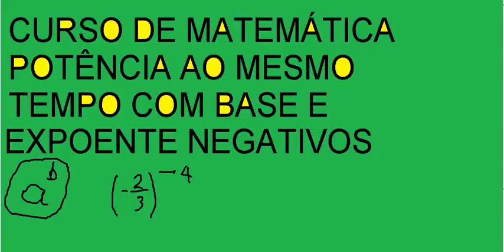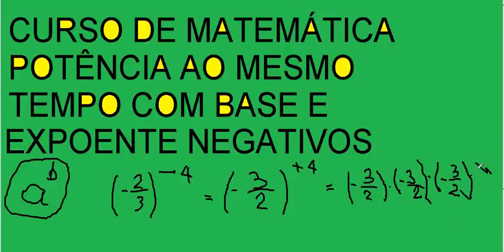Potenciação e Exponenciação com Base negativa e Expoente negativo Aula do CURSO DE MATEMÁTICA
Como calcular Exponenciação e Potenciação com base negativa e, também, Expoente negativo - VídeoAula do CURSO DE MATEMÁTICA E RACIOCÍNIO LÓGICO QUANTITATIVO NUMÉRICO.

Exponenciação ou potenciação é uma operação matemática, escrita como an, envolvendo dois números: a base a e o expoente n. Quando n é um número natural maior do que 1, a potência an indica a multiplicação da base a por ela mesma tantas vezes quanto indicar o expoente n, isto é1 ,
{{a^n = } \atop {\ }} {{\underbrace{a \times \cdots \times a}} \atop n},
da mesma forma que a multiplicação de n por a pode ser vista como uma soma de n parcelas iguais a a, ou seja,
a \times n = \underbrace{a + \cdots + a}_n.
O expoente geralmente é indicado à direita da base, aparecendo sobrescrito ou separado da base por um circunflexo. Pode-se ler an como a elevado à n-ésima potência, ou simplesmente a elevado a n. Alguns expoentes possuem nomes específicos, por exemplo, a2 costuma ser lido como a elevado ao quadrado , a3 como a elevado ao cubo e a4 como a elevado a quarta potência. Assim sucessivamente.

A potência an também pode ser definida quando n é um inteiro negativo, desde que a seja diferente de zero. Não existe uma extensão natural para todos os valores reais de a e n, apesar de que quando a base é um número real positivo é possível definir an para todo número real n, e até mesmo para números complexos através da função exponencial ez. As funções trigonométricas podem ser representadas em termos da exponenciação complexa.

Na resolução de sistemas de equações diferenciais lineares utiliza-se um tipo de exponenciação em que os expoentes são matrizes.

A potenciação também é usada em várias outras áreas, incluindo economia, biologia, física e ciência da computação, com aplicações tais quais juros compostos, crescimento populacional, cinética química, comportamento de ondas e criptografia de chave pública.

Índice  [esconder]
1 Definição 1.1 Expoente zero
1.2 Expoentes inteiros negativos
1.3 Expoentes um e zero
1.4 Indeterminações
1.5 Potências cujo expoente não altera o resultado 1.5.1 Potências de 0
1.5.2 Potências de 1

1.6 Potências de 10
1.7 Potências de 2
1.8 Expoentes fracionários
1.9 Expoentes decimais
1.10 Expoentes irracionais
1.11 Expoentes imaginários e complexos

2 Sintaxe em linguagens de programação e programas
3 Ver também
4 Referências

Definição[editar código-fonte]

 Gráfico da função exponencial (base 2).
As potências são explicadas em uma série de passos envolvendo matemática básica.

Todos esses passos se baseiam na generalização das leis seguintes, que podem ser facilmente provadas para n e m inteiros
continue valendo para n = 0, devemos ter:
a^0 = 1
Expoentes inteiros negativos[editar código-fonte]

Para que 3

seja válido para n + m = 0, é necessário que elevar um número (exceto 0) à potência -1 produza seu inverso.

Elevando 0 a uma potência negativa implicaria uma divisão por 0, sendo assim indefinido.

Um expoente inteiro negativo também pode ser visto como uma divisão pela base. Logo: